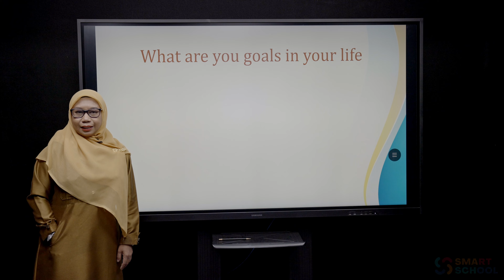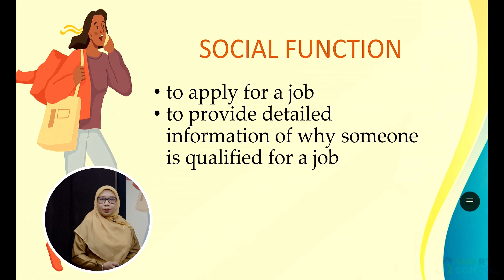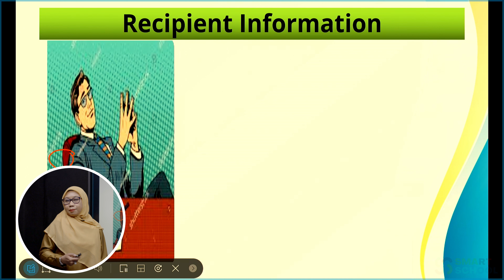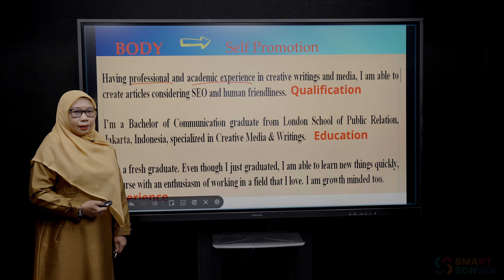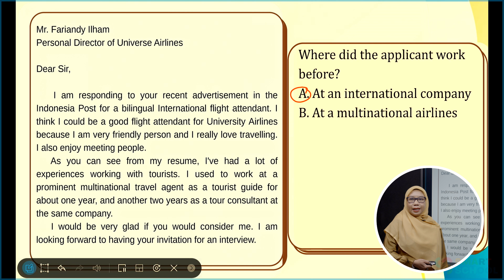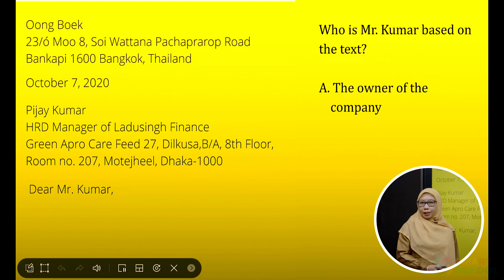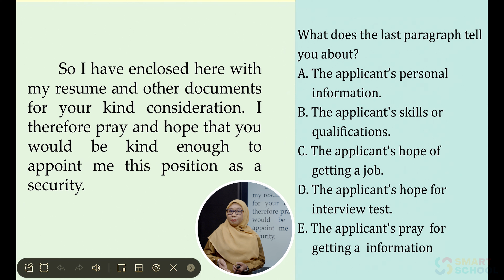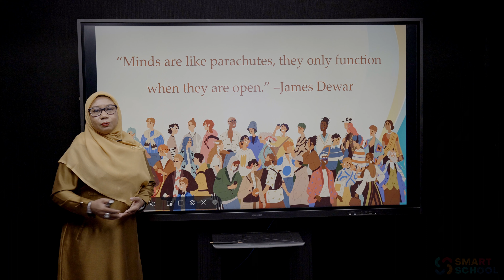BAHASA INGGRIS - APPLICATION LETTER | ANDI LIDYAWATI , S S , M Pd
live : Selasa 5 September 2023